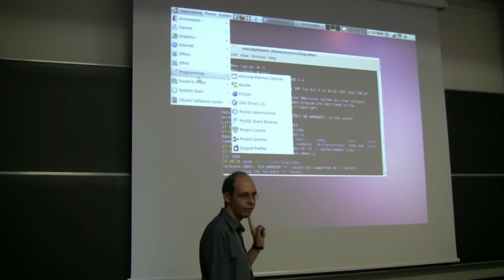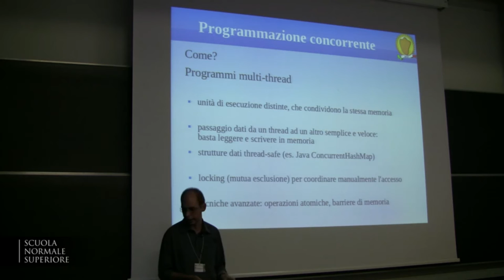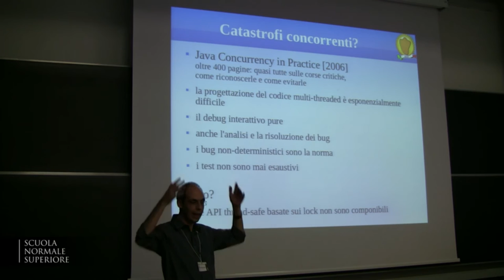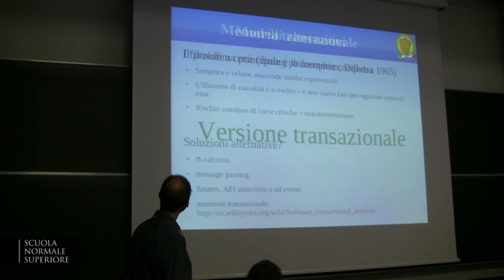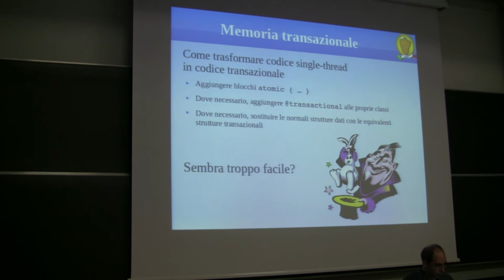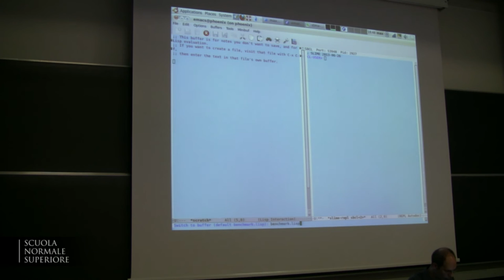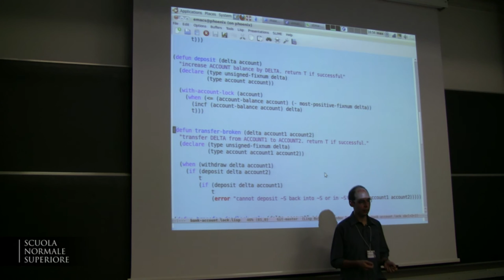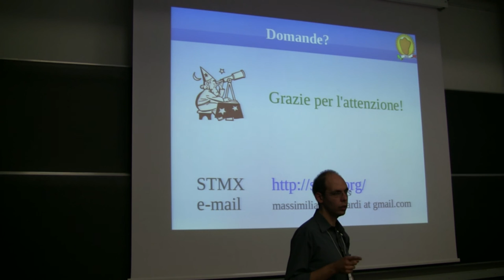LinuxDay Pisa 2013 Memoria transazionale (Massimiliano Ghilardi)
Memoria transazionale - alla ricerca del Graal della programmazione concorrente.

Cos'è la memoria transazionale software? Un paradigma di programmazione concorrente che promette di risolvere in un colpo solo tutte le difficoltà classiche dei mutex: deadlock, corse critiche, inversioni di priorità, mancanza di componibilità, difficoltà nel debugging e nel mostrare la correttezza di un algoritmo. Mantenere una promessa del genere è, usando un eufemismo, estremamente arduo. Una volta introdotti i concetti di base, passeremo ad una dimostrazione dal vivo con la libreria STMX scritta dal relatore, da cui prendere spunto per le considerazioni pratiche, individuando vantaggi e svantaggi. La sorpresa finale? La memoria transazionale hardware, ultima arrivata che si sta già facendo spazio nel kernel Linux, nei compilatori e nelle librerie di programmazione concorrente.
Massimiliano Ghilardi : Laureato in fisica all'Università ed alla Scuola Normale Superiore di Pisa, appassionato di informatica fin da tenera età, scopre Linux nel 1995: prima con MCC Interim, poi Slackware, Redhat, SuSE, Mandrake, e finalmente Debian. Dopo un'esperienza come insegnante e un'altra nello sviluppo software di simulazione per componenti dei satelliti di telecomunicazioni, attualmente lavora in un'azienda pisana di informatica come analista programmatore, e all'occorrenza come sistemista Linux. Non ha mai perso la voglia di "giocare" con i computer, scrivendo tra l'altro alcuni programmi Open Source. Dopo assembler, C, C++, Java e python, l'ultima sua scoperta in ordine di tempo è un linguaggio ormai antico: il Lisp.